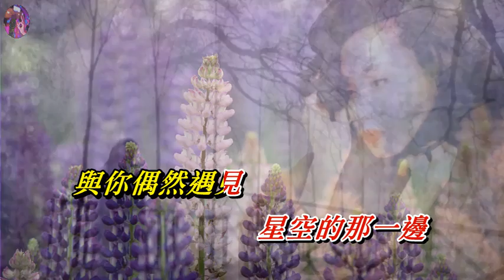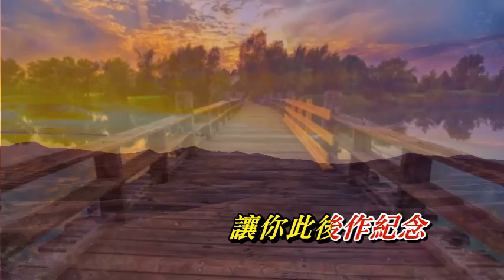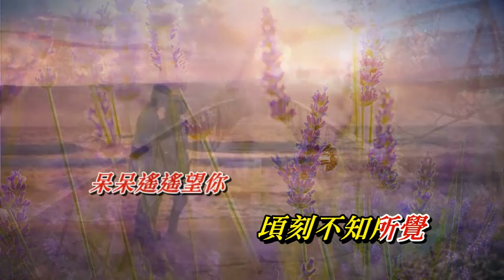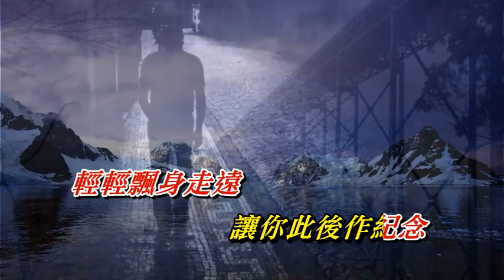兩個偶然 鄺美雲〈壓聲卡拉版〉